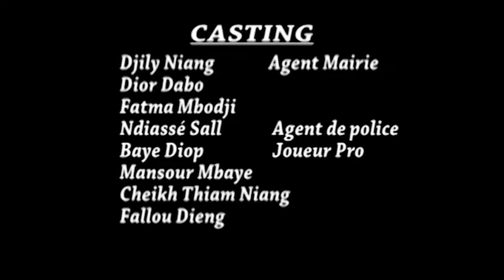DARALOU VIP Épisode 6